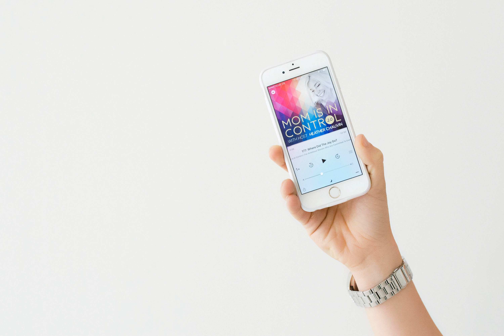261: I HATE YOU! Has your child said this to you?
Red, Green and Yellow Zones. Do you know what they are?&nbsp;

 RGY Zones is a concept I often teach when parents are attempting to understand their child's behavior.&nbsp;

 In this episode, I talk about my parenting journey and how I handle these moments.&nbsp;

 I also talk about the cause of your REACTION and how you can condition yourself to react with compassion.&nbsp;

 &nbsp;

 &nbsp;

 &nbsp;

 &nbsp;